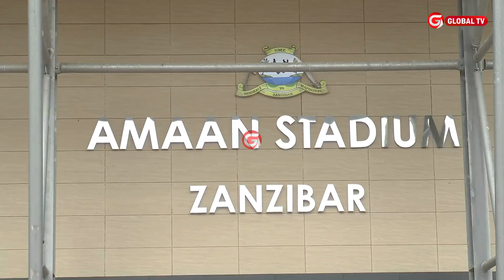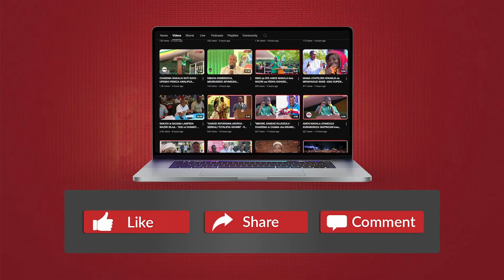FAINALI ZA SAMIA CUP ZAACHA HISTORIA KIZIMKAZI- MAKAMU WA RAIS ANOGESHA KUKABIDHI KOMBE KWA MABINGWA